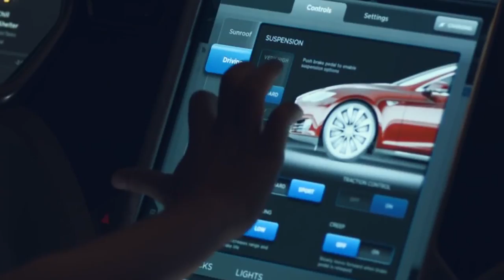Troy Carter | Atom Factory | 2015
Atom Factory founder Troy Carter shares his story and advice with USC students